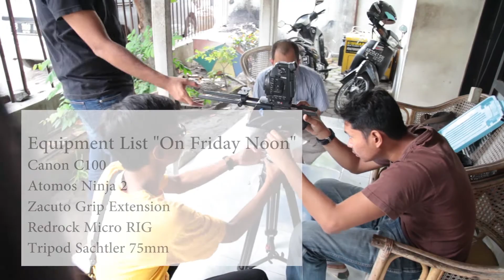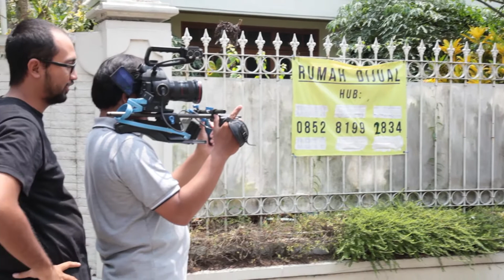[VLOG] Test Cam Canon C100 for On Friday Noon Film - 2015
i record this video at 2015, this camera person is me and Bagus .
don't forget for subscribe, skip watch at 00:55 .